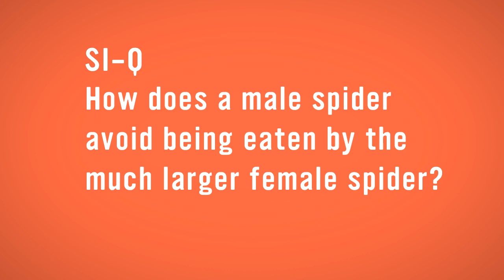SIQ How does a male spider avoid being eaten by the much larger female spider?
Michael Miller, keeper at the invertebrate exhibit at the Smithsonian's National Zoo, answers: How does a male spider avoid being eaten by the much larger female spider?